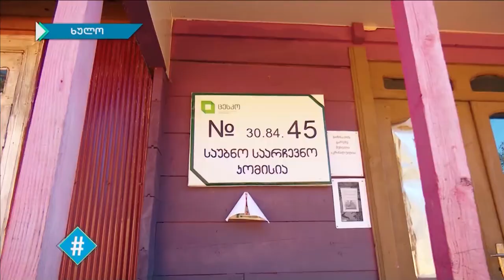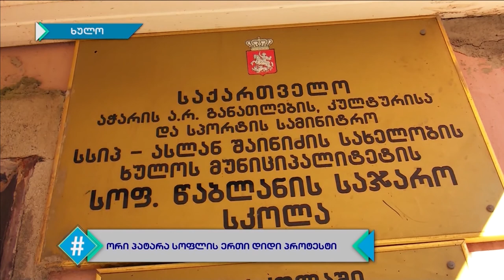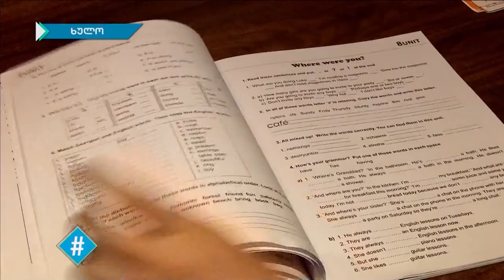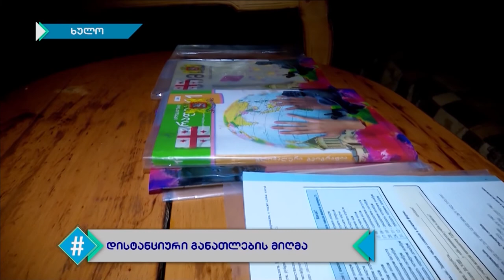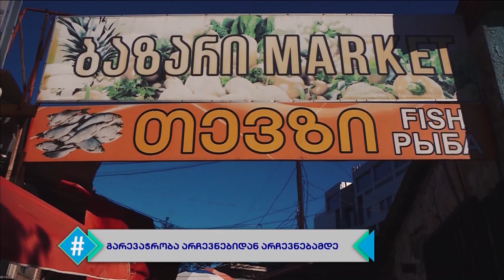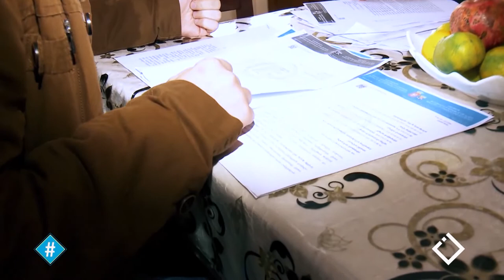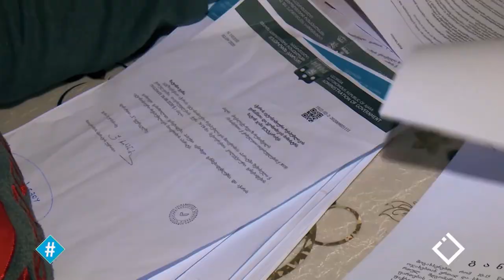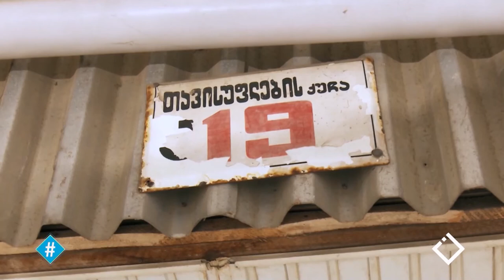ჰეშთეგი / Hashtag - 12.11.2020 სრული გადაცემა